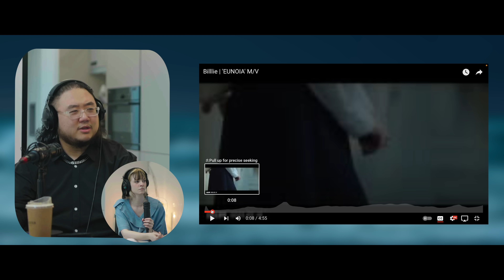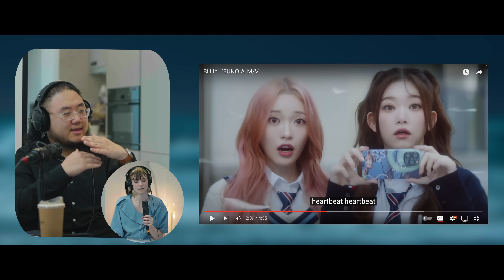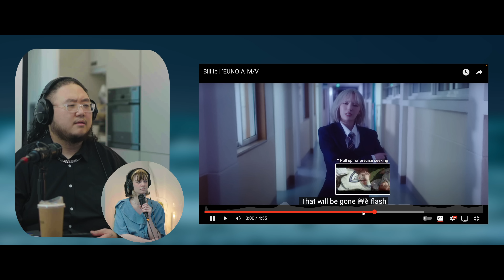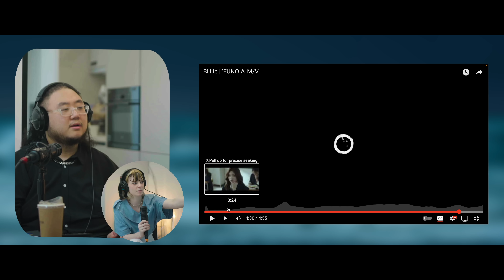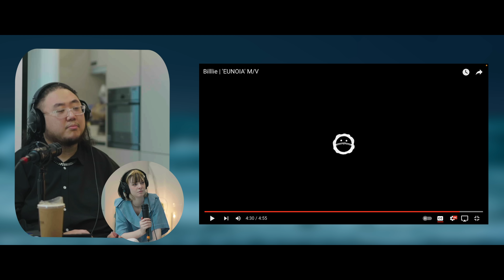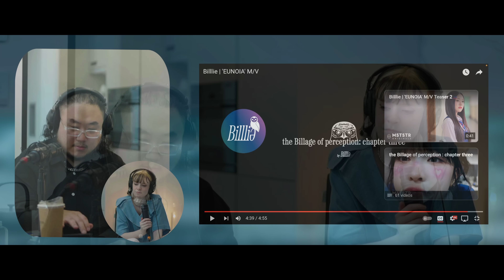The Kulture Study: Billlie 'EUNOIA' MV REACTION & REVIEW